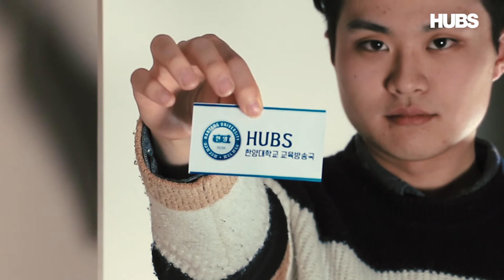1학년이 이걸 안한다고?? [한대방송국 수습모집] |HUBS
장학금💰도 받고 싶고, 스펙도 채우고 싶고, 인간관계도 쌓고 싶은데 고민이라고?🤔 가오 넘치는 한양대학교 교육방송국 HUBS로 들어와!
🎉꿀잼과 교양, 이 모든 것을 한대방송국에서🎉
모든 인재는 HUBS로 오라~!

수습 모집 일시 : 3월 4일~3월 23일

-추가적인 정보는 HUBS포스터와 카드뉴스를 참고해주시기 바랍니다.
기획_김용은 김지윤 오정민 최소휘

출연진_ 김환 김지윤 엄수민 이무승 이수현 정준엽 박준형